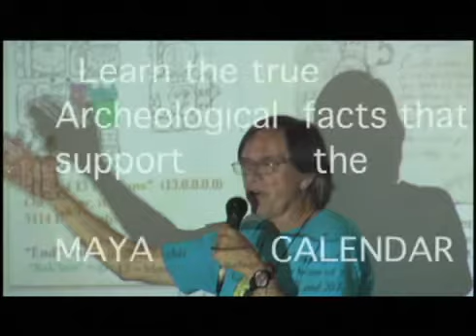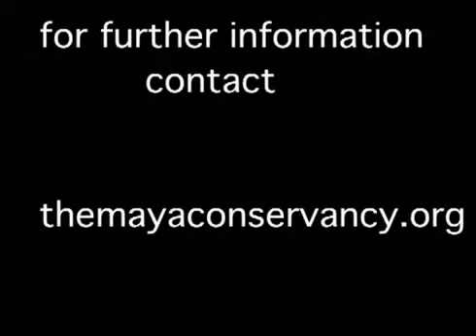The Maya Conservancy - Izapa